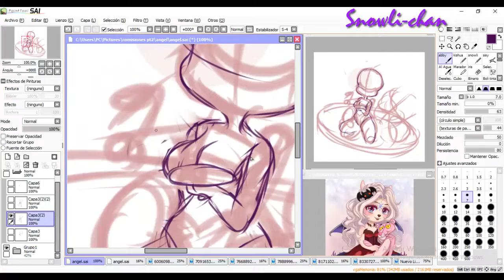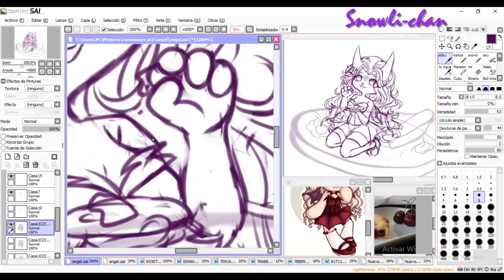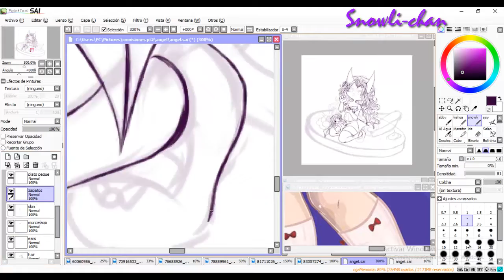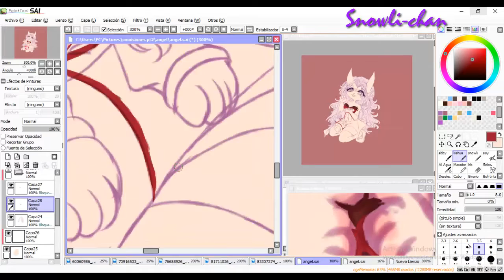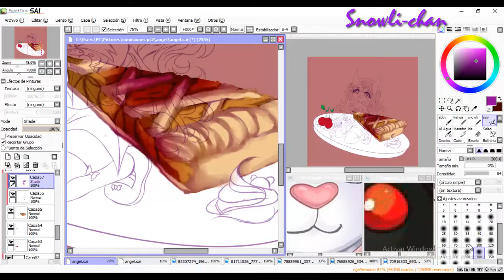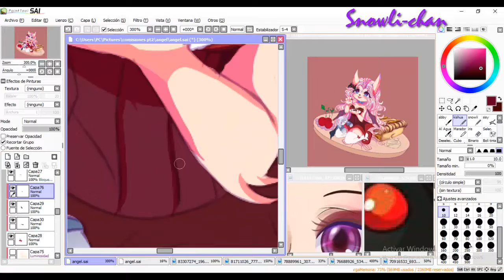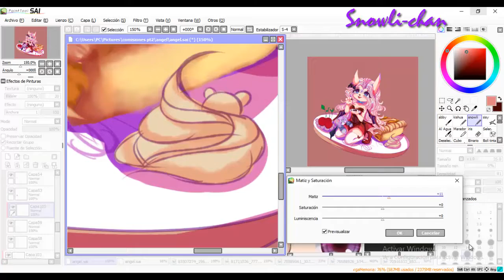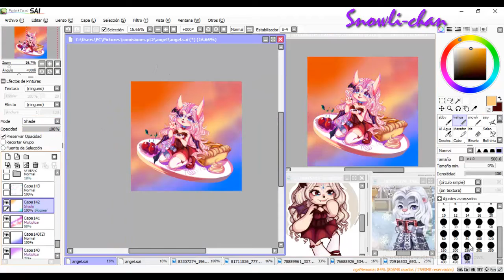.:Speedpaint:. Magic dinner | commission #106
Chibi Cell shading commission for Itzel from facebook of her beautiful oc Angel, I hope u like it!

I'm so glad to he commissioned bye this wonderful person again! In special with this character! I really really love Angel's desing, is so interesting, the colors are peaceful to My eyes and looks very well with My cell shading style! 💕✨ She was also very patient with me, that's took me one month to be done due university stuffs! :(.
About the drawing I enjoyed every part of this piece!, Sketching, lineart and coloring! I also loved the concept idea! I hope I can do more food concepts in the future!
I hope u like it and thank Your for your attention and support!.